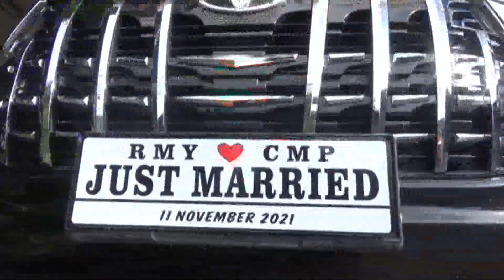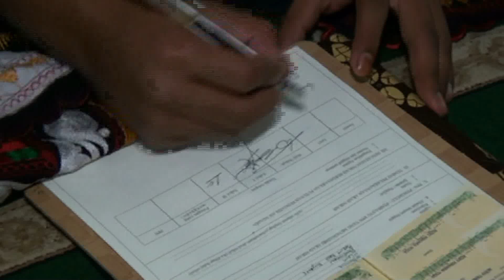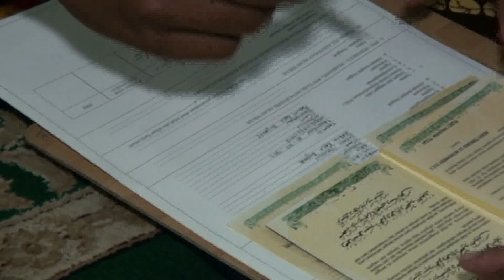Nikahan buah hati dr bapak ABADI AYUS ananda Rizky Dan Cut 11 11 2021 Part1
Pernikahan adalah upacara pengikatan janji nikah yang dirayakan atau dilaksanakan oleh dua orang dengan maksud meresmikan ikatan perkawinan secara norma agama, norma hukum, dan norma sosial. Upacara pernikahan memiliki banyak ragam dan variasi menurut tradisi suku bangsa, agama, budaya, maupun kelas sosial.